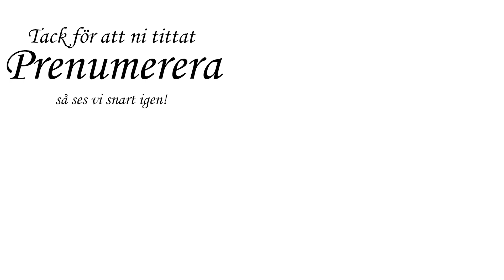Pernillas Kreativa Handarbetspodd Avsnitt 3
Handarbetspodd Avsnitt 3!
Som alltid tror jag inte att jag ska hinna göra något och med andra ord inte ha något att visa er, men jag hade fel om detta även denna gång då jag bland annat har hunnit sy en hel bunt med kläder.

Sticka halsduk Kullar - KOMMANDE
Sticka 2 sockor på rundsticka - KOMMANDE
Sticka tröja Embla - KOMMANDE

Länkar till de 3 plaggen jag pratar om att jag vill göra, plus tröjan jag köpt garn till
George + Ginger pattern group på FB, där mönstret till Lovesick Bra finns

Namn: Pernilla Einarsson
Född: 1992
Utbildning: Gick media på gymnasiet och har (efter några års jobb emellan) läst textil 2år på folkhögskola.
Intressen: Att skapa! Älskar att få vara kreativ och skapa, och lika mycket älskar jag att få dela med mig av kunskapen och få andra att vara kreativa och skapande!
Vill ni höra om hur jag började handarbeta och Youtuba?

► TAGGA gärna det ni skapar med hjälp av mina videor med

► MINA SOCIAL MEDIER OCH KONTAKT
Ravelry: PernillaEinarsson